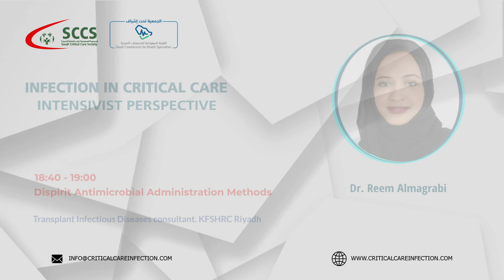SESSION MDRO IN ICU